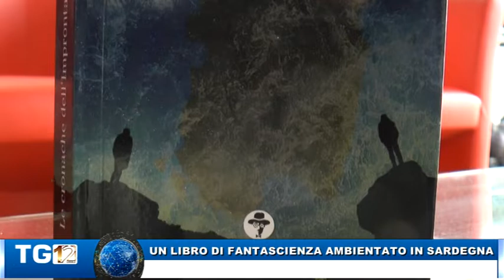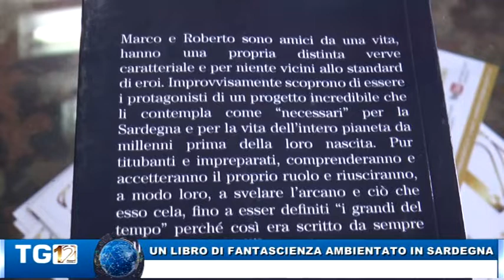UN LIBRO DI FANTASCIENZA AMBIENTATO IN SARDEGNA